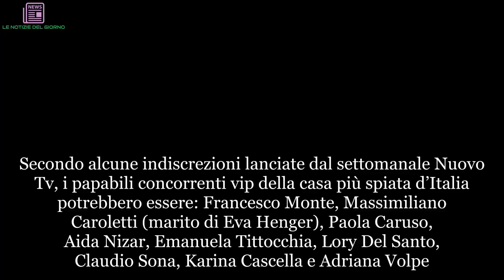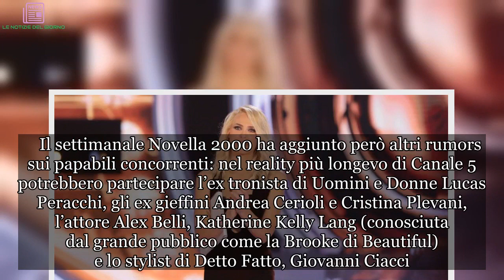Grande Fratello Vip 3: concorrenti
Secondo alcune indiscrezioni lanciate dal settomanale Nuovo Tv, i papabili concorrenti vip della casa più spiata d’Italia potrebbero essere: Francesco Monte, Massimiliano Caroletti (marito di Eva Henger), Paola Caruso, Aida Nizar, Emanuela Tittocchia, Lory Del Santo, Claudio Sona, Karina Cascella e Adriana Volpe.  Il settimanale Novella 2000 ha aggiunto però altri rumors sui papabili concorrenti: nel reality più longevo di Canale 5 potrebbero partecipare l’ex tronista di Uomini e Donne Lucas Peracchi, gli ex gieffini Andrea Cerioli e Cristina Plevani, l’attore Alex Belli, Katherine Kelly Lang (conosciuta dal grande pubblico come la Brooke di Beautiful) e lo stylist di Detto Fatto, Giovanni Ciacci. Inoltre c’erano già due nomi papbili nomi che si rincorrevano da diverso tempo; Iva Zanicchi e Gustavo Rodriguez, il papà di Belen. Chi saranno i concorrenti del programma? Bisognerà certamente aspettare ancora qualche settimana per scoprirlo con certezza. Photo Credits Facebook